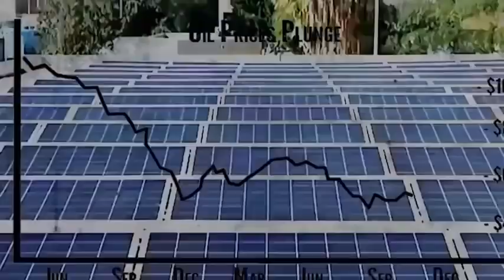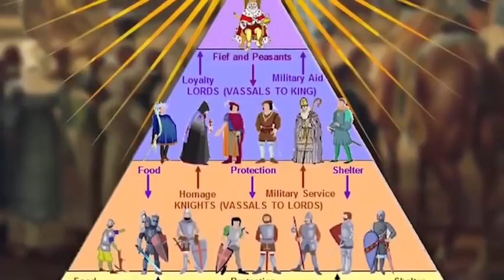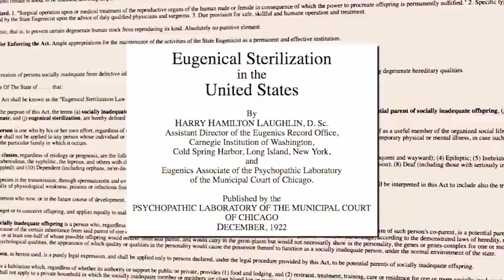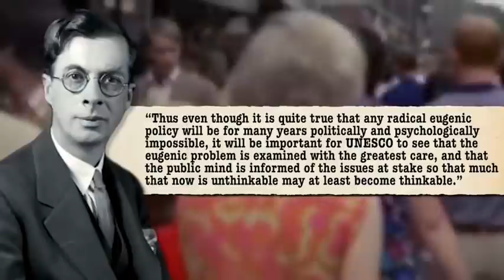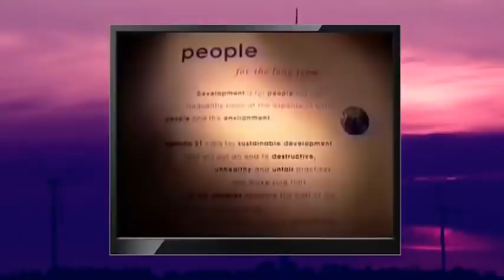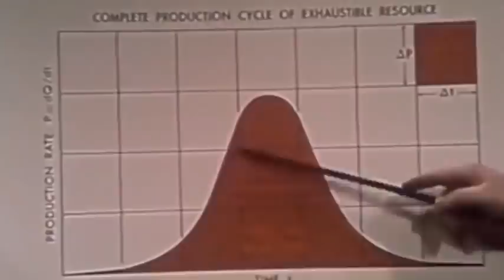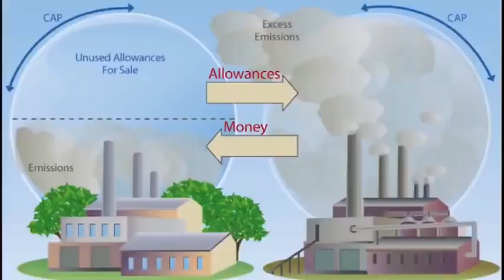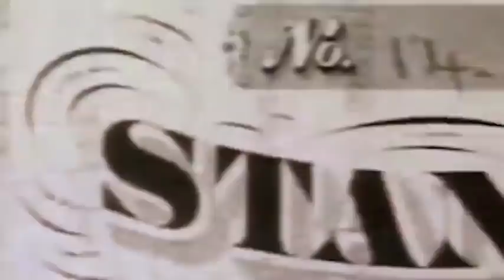Warum Big Oil die Welt eroberte [CORBETT REPORT — deutsche Version]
Das 20. Jahrhundert war das Jahrhundert des Öls. Vom Acker bis zum Teller, von der Fabrik bis zur Autobahn - es gibt keinen Aspekt unseres modernen Lebens, der nicht von der Ölindustrie geprägt wurde. Doch nun, da das "Post-Carbon"-Zeitalter des 21. Jahrhunderts in Sicht ist, gibt es einige, die dies als das Ende der Öligarchie ansehen. Sie könnten falscher liegen. Dies ist die erstaunliche, wahre Geschichte der Welt, die Big Oil kreiert, und wie sie sie zu verwirklichen gedenkt.

Übersetzt und gesprochen von Joachim Bettermann

KONTO
Gunnar Kaiser
IBAN DE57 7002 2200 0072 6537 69
BIC FDDODEMMXXX